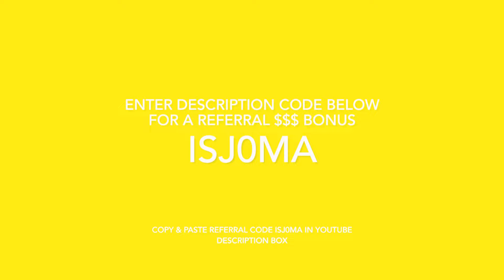Razer Card First Look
iSj0mA

-Razer Card Benefits-
1% Cashback on all purchases,
10% Cashback for Razer Store & Gold purchases
No Capped limit for Cashback
No Minimum Spend

Choice of a virtual card via Razer Pay, or a physical card.
Razer's virtual card is free, requiring no subscription fees

The physical Razer Visa cards, Standard and Premium, are sleek, numberless. The premium card would be the first card in the world that lights up on payment.